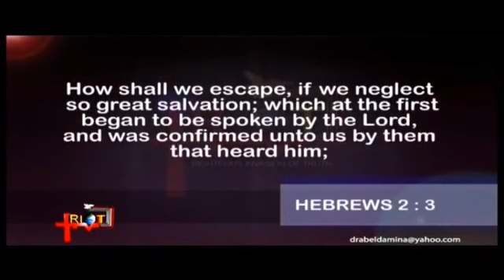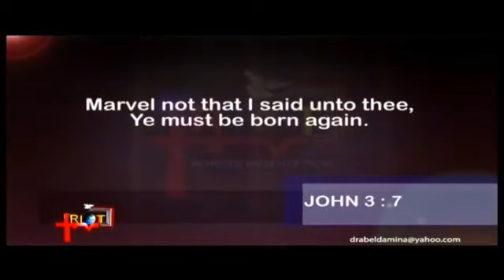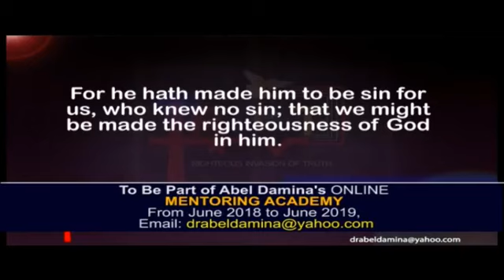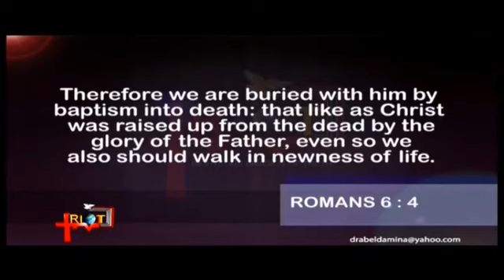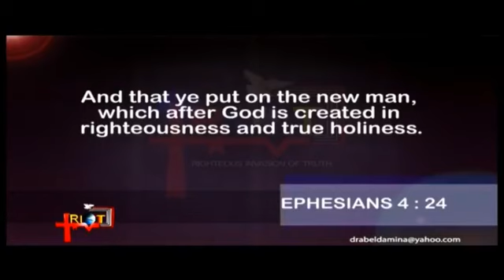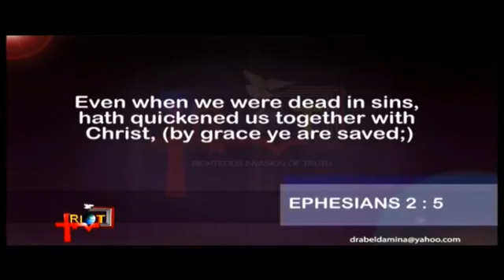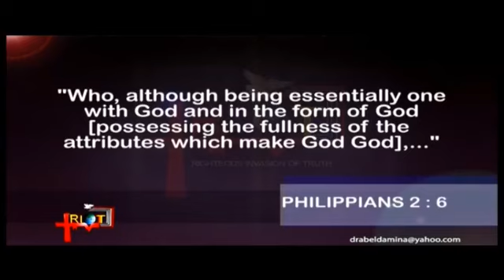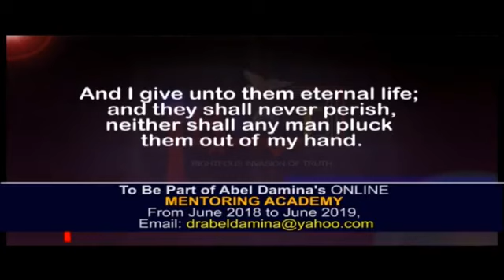Dr. Abel Damina| Soteria: Can a Believer Lose His Salvation- Part 10